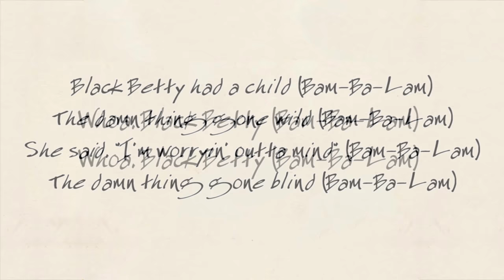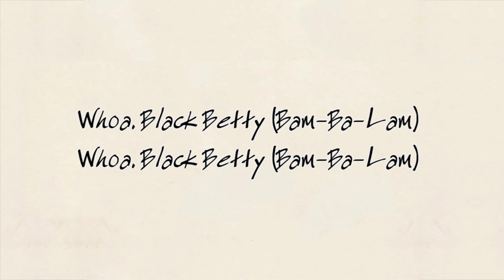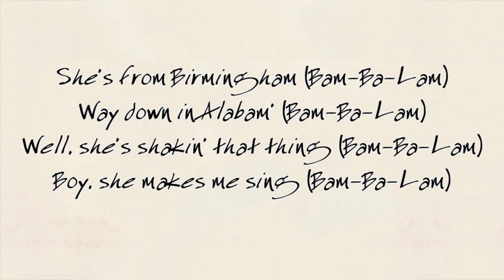Caravan Palace - Black Betty - Lyrics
A cover of Black Betty as performed by Caravan Palace with lyrics!

She really gets me high, bam-ba-lam
You know that's no lie, bam-ba-lam
She's so rock-steady, bam-ba-lam
And she's always ready, bam-ba-lam